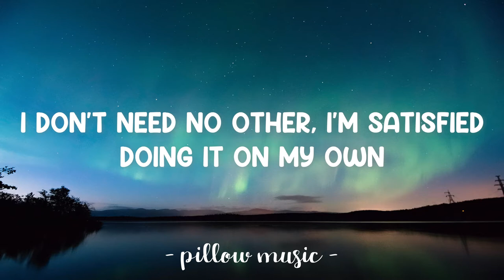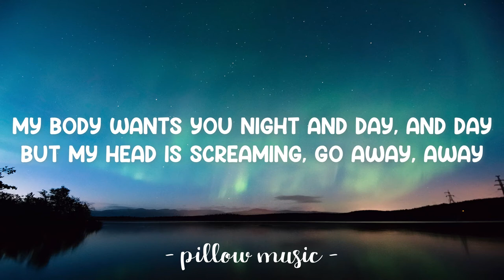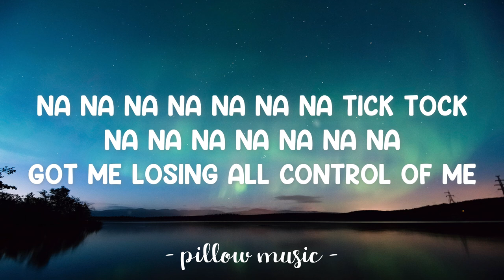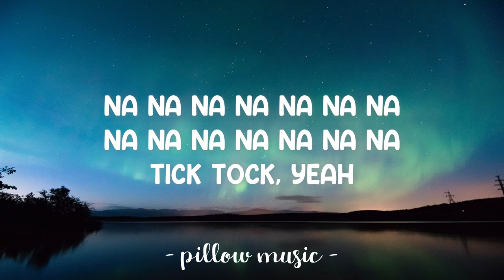Tick Tock - Clean Bandit & Mabel Feat 24KGoldn (Lyrics) 🎵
Lyrics video for "Tick Tock" by Clean Bandit & Mabel Feat  24KGoldn.

I don't need nobody, but you on replay
Giving me what I need (Tick tock, tick tock, tick tock)